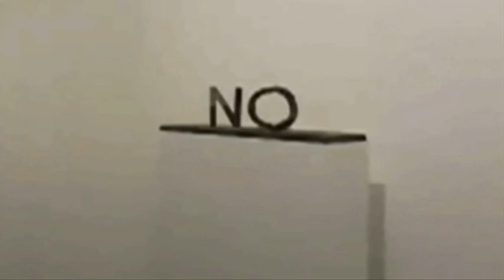Nick Saxon - Fire and Foe & El Viaje